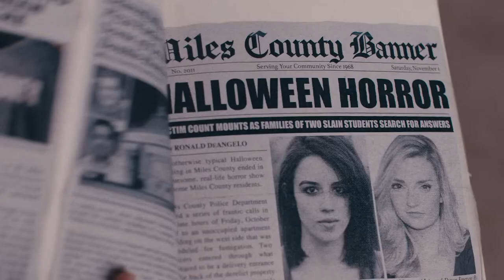Terrifier 2 2022 – Trailer